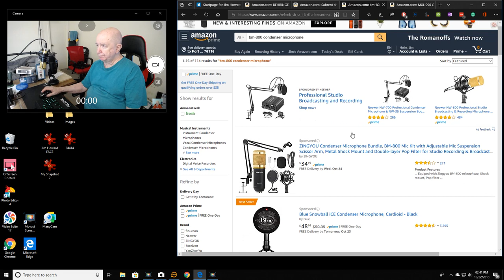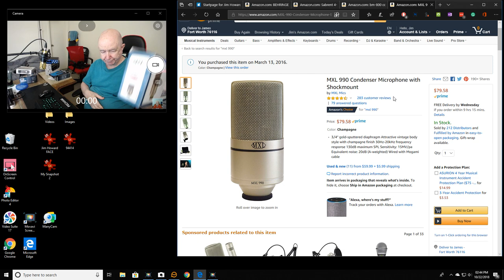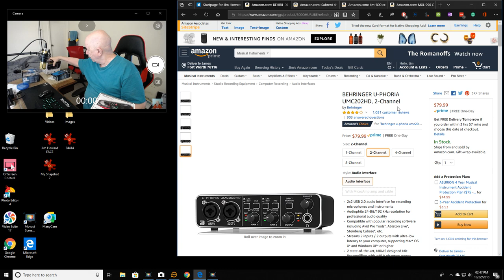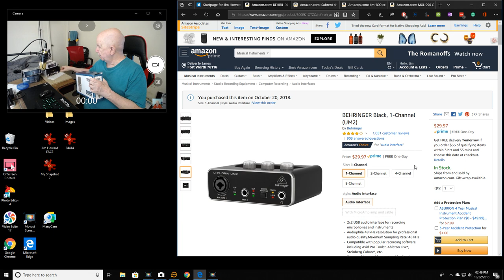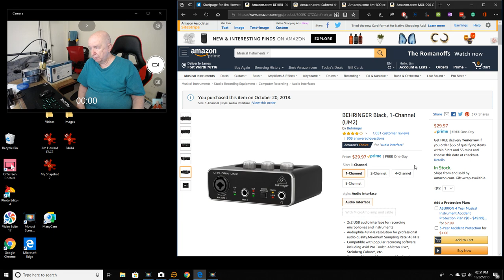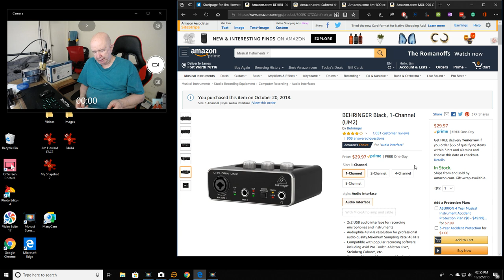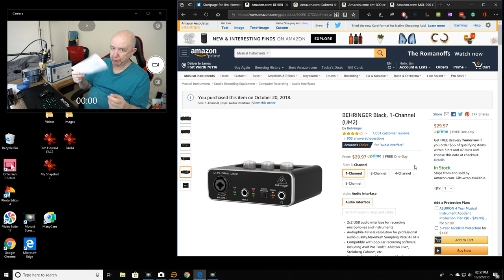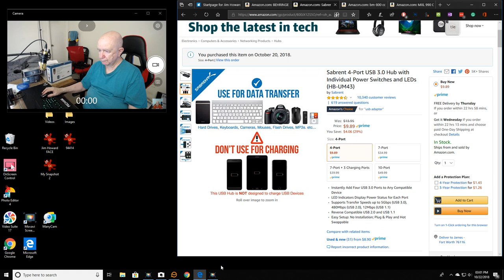The Behringer U-Phoria UM2 Audio Interface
Trying out the Behringer U-Phoria UM2 Audio Interface.  It got some good reviews on YouTube so I got one.
I used one of the low cost BM-800 microphones with it.
Sounds good to me. I might have had the gain up a bit high on it.

U-Phoria UM2 @Amazon